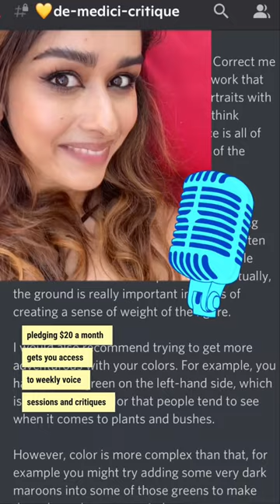Welcome to the Art Prof Discord! A Safe, Inclusive Global Community for Artists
Join the Art Prof Discord, we are a safe, Inclusive, global community of artists! Prof Lieu provides a tour or our online community. More details

• Portfolio critiques
• Artist calls

• Pro development
• Portfolio critiques

👂AUDIO EQUIPMENT
96 Pack Acoustic Panels Studio Foam Wedges 1" X 12" X 12"